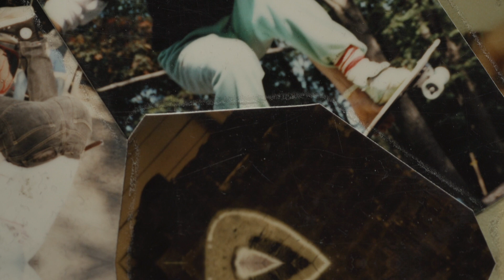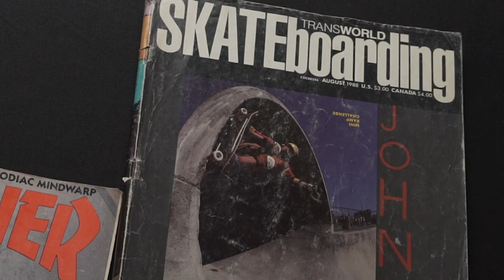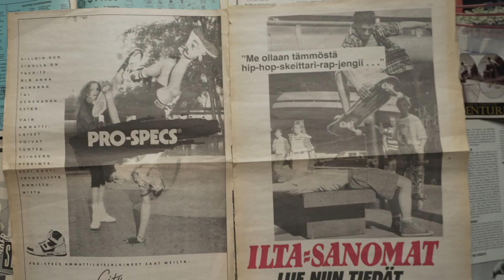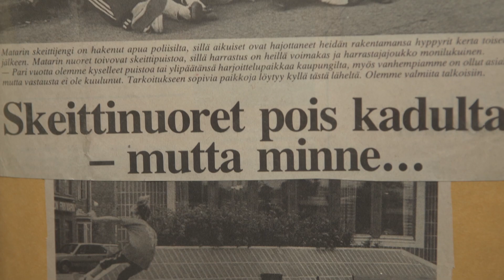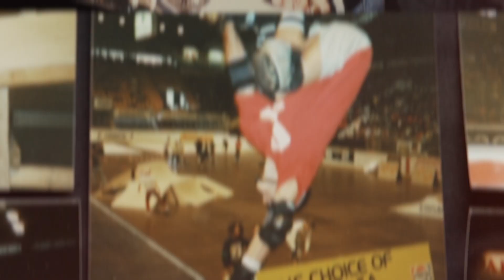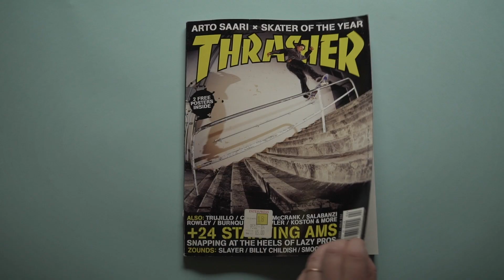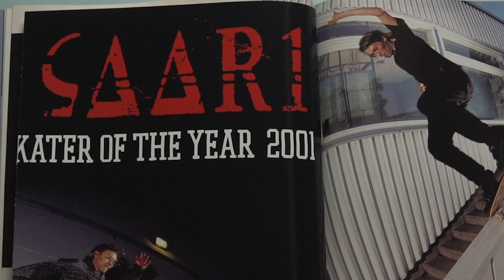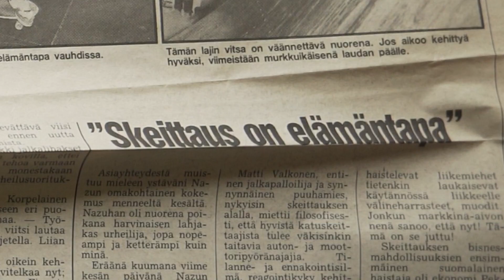Chasing the Spot - Episode 4 - The History of Finnskating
National Team Finland

Jaakko Ojanen, Tommi Björk, Lizzie Armanto, Heini Luotola. Kasperi Kropsu, Onni Saltevo, Roope Tonteri, Joel Ahola, Mikko Kymäläinen, Riikka Karmala, Juho Liesmäki,  Enni Kalilainen, Taneli Eriksson, Joel Juuso, Eetu Toropainen, Henna Ikola, Joni Laurila and Samuli Heino

Pablo Films Production with Nord DDB and Tapaus
Director Mikko Huupponen
Executive Producer Jyri Paajamaa
Producers Lauri Vassinen, Samuli Heino
Production Manager Ninni Hakala
Title song by Avionin Prinssi & Tono Slono “Pummilla Tokioon”
Song Produced by JV

World Skate - Rio Street, Sao Paulo Park and street, Nanjing, London, Russia, Qatar
Street League - Rio, London, Sao Paulo
Dew Tour - Long Beach
Simple Sessions - Tallinn

Thank you to everyone who shared the love and good vibes.
Everyone who came for the interviews and has helped us gather footage to the series.
Special thanks to all the skaters and filmers from all around the world.

Gigantti, Marimekko, Finnkino, MTV, ARE, Suomen Skeittibetoni, Tiketti, FCG, Canon

Pablo Films 2020